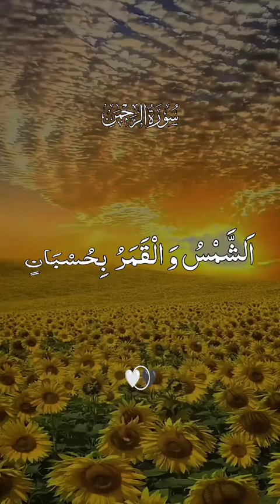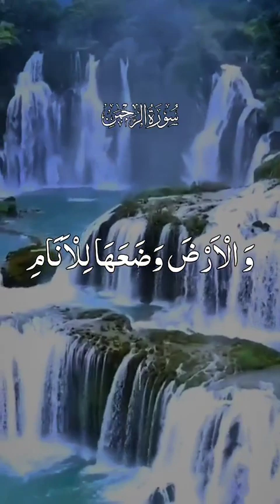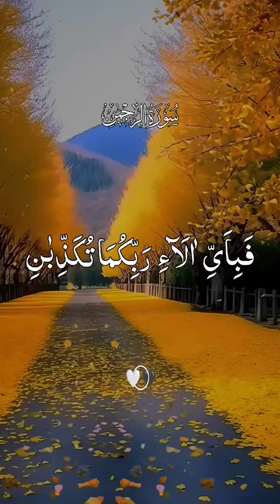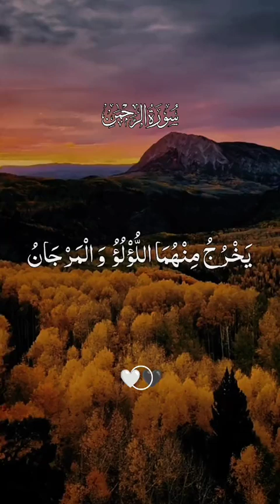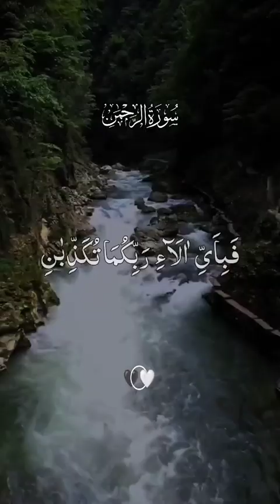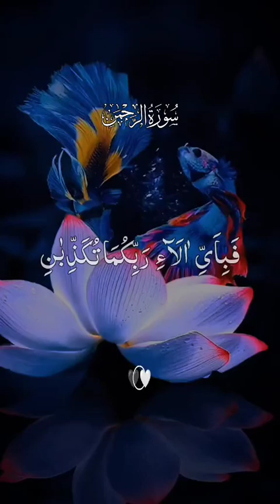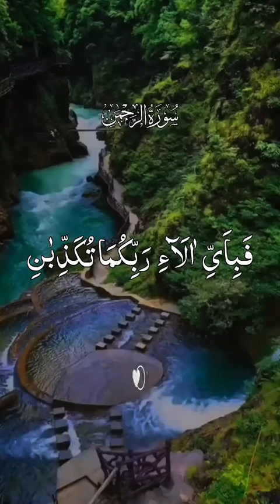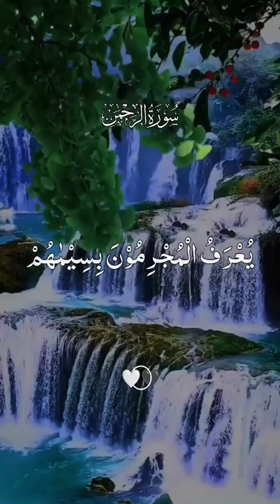Surah Rahman full with Urdu translation & Explanation - Amazing Quran Visualization